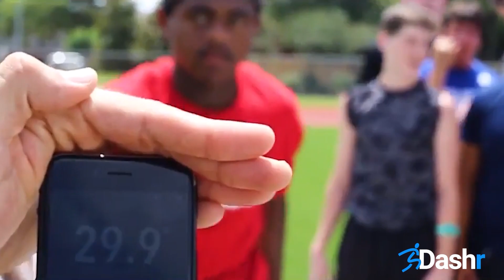"The Horse's Mouth" with Brian Sexton, Nick Crupi, Brandon Medley, and Eric Caler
Welcome to “The Horse’s Mouth” with Tom McManus. Today, Tom talks with  Brian Sexton, Nick Crupi, Brandon Medley, and Eric Caler.